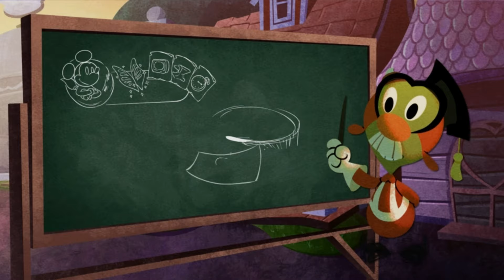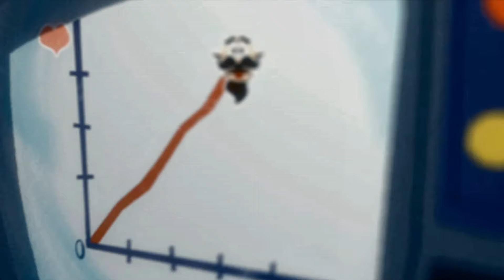Epic Mickey 2: All Animated Cutscenes (HD)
All the Animated Cutscenes from the sequel to the videogame Epic Mickey, Epic Mickey 2.
Epic Mickey reintroduced Oswald back into the Disney Universe and gave him a story and personality.

Did you play Epic Mickey 1 or 2?

Oh by the way, would you like to see more of Epic Mickey 2 on this channel?

Please support Oswald by using the hashtag GiveOswaldMoreAppearances whenever you post something about him ^-^ My main goal is to make him a classic Disney character like Mickey Mouse and get him more important apperances and love from Disney!

Please sign and share it, thanks!

All the characters and music in this video belong to Disney.